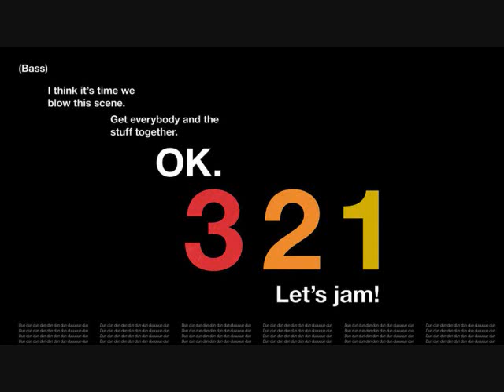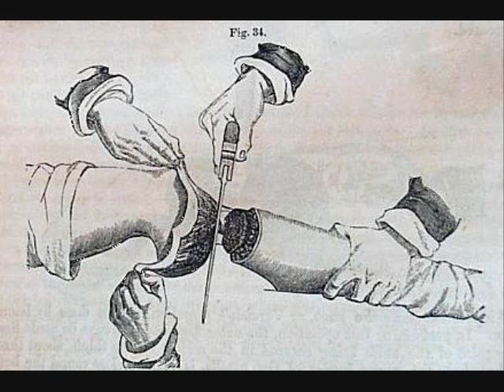One Leg Left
Two friends messing around while simultaneously battling against the vicious learning curve for awareness in the recording process. Part II.